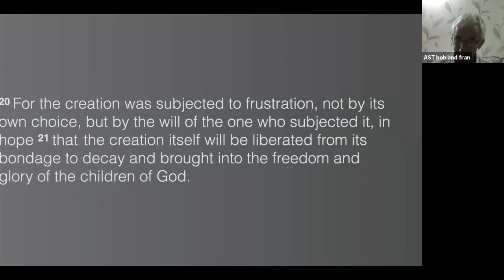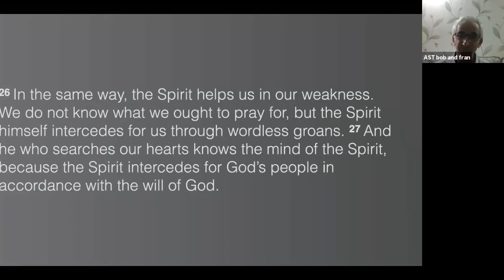Five30 Sermon 15th Nov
Andy's Sermon on Romans 8:18-27 from the Five30 Service on the 15th November 2020